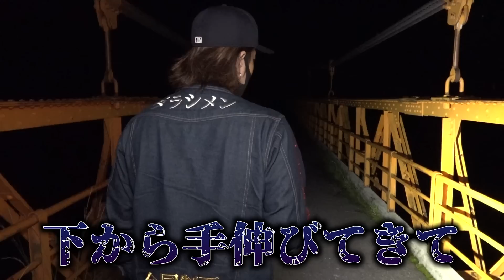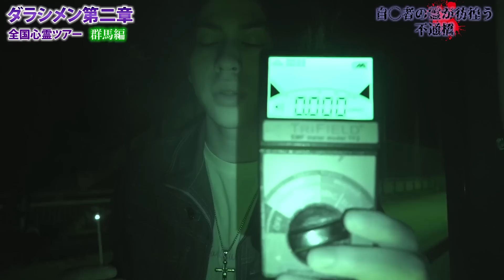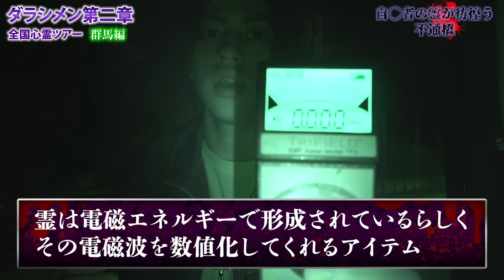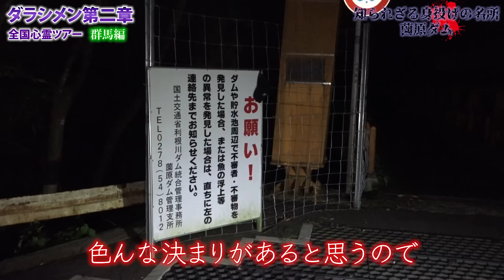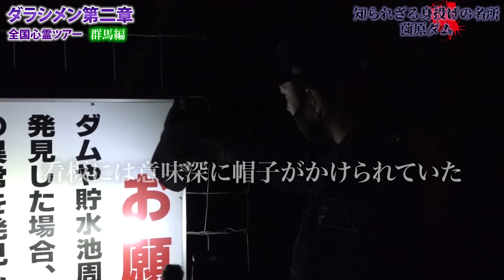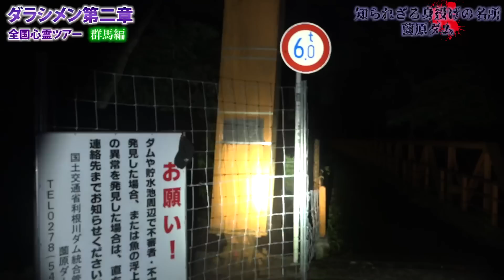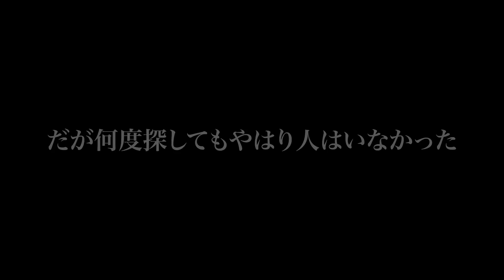【心霊】群馬県心霊スポット2選＃１